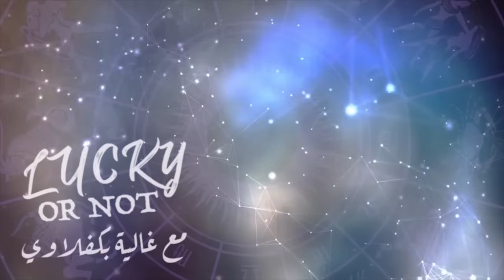تغييرات على الأبراج.. الثور الأقل حظاً، والعقرب هو الأكثر حظاً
حظوظكم وأبراجكم اليوم ضمن فترتنا الصباحية مع اختصاصية علم الفلك